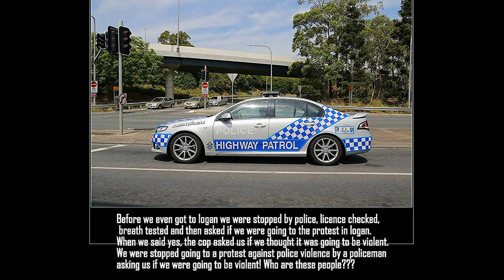Justice for Sheila Oakley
Demonstration at Logan 15 feb 2014 seeking justice for Sheila Oakley